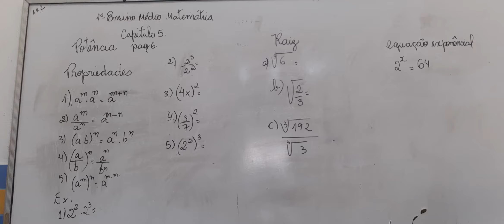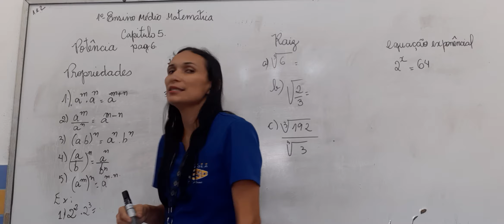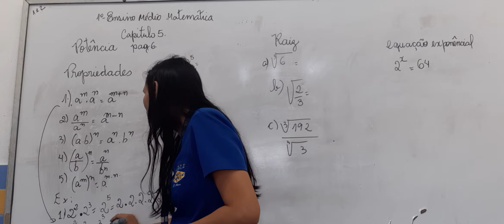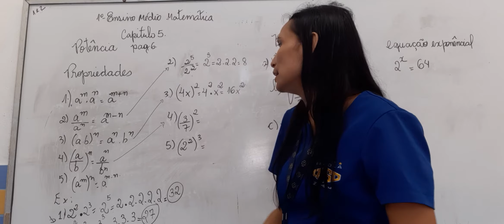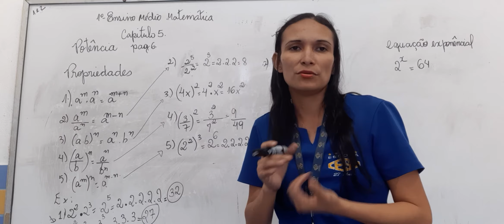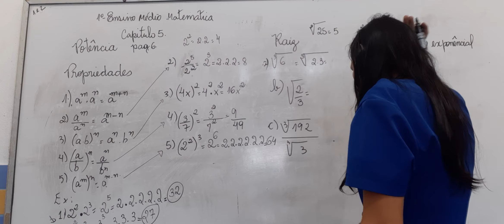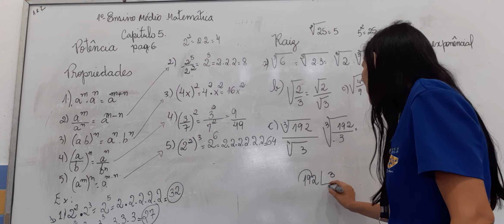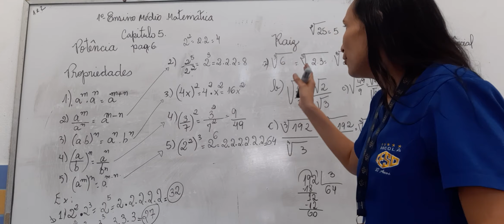MATEMÁTICA - 1ª SÉRIE / ENSINO MÉDIO (POTÊNCIA / RAIZ)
Aula ministrada pela Profª Patrícia Leidiany .